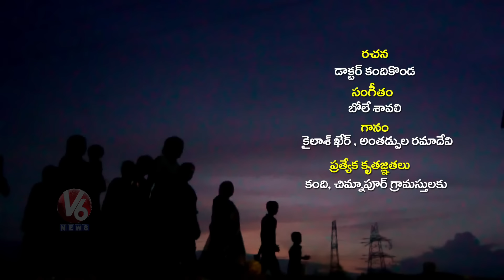V6 Bathukamma Song 2017 || V6 Special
V6 Presents Exclusive Bathukamma Festival full Song 2017 which is Telangana Floral Festival celebrated for Nine Days During Durga Navratri.This Special Song explains the Pride of Telangana State, projecting Indian Culture . Watch it and Enjoy.
Bathukamma Song - 2017

Bathukamma is a flowerfestival celebrated predominantly in Telangana and some parts of Andhra Pradesh. Every year this festival is celebrated as per Sathavahana calendar for nine days starting Pitru Amavasya, usually in September–October of Gregorian calendar. Bathukamma is celebrated for nine days during Durga Navratri. It starts on the day of Mahalaya Amavasya and the 9-day festivities will culminate on "Saddula Bathukamma" or "Pedda Bathukamma" festival, Bathukamma is followed by Boddemma, which is a 7-day festival. Boddemma festival that marks the ending of Varsha Ruthu whereas Bathukamma festival indicates the beginning of Sarad or Sharath Ruthu.
Bathukamma represents cultural spirit of Telangana. Bathukamma is a beautiful flower stack, arranged with different unique seasonal flowers most of them with medicinal values, in seven concentric layers in the shape of temple gopuram. In Telugu, ‘Bathukamma' means ‘Mother Goddess come Alive’.
Historically, bathukamma meant "festival of life" and was celebrating crop harvest.
It is the festival for feminine felicitation. On this special occasion women dress up in the traditional sari combining it with jewels and other accessories. Teenage Girls wear Langa-Oni/Half-Sarees/Lehenga Choli combining it with jewels in order to bring out the traditional grace of the attire.
Day 1: Engili pula Bathukamma
Day 2: Attukula Bathukamma
Day 3: Muddappappu Bathukamma
Day 4: Nanabiyyam Bathukamma
Day 5: Atla Bathukamma
Day 6: Aligina Bathukamma (alaka Bathukamma)
Day 7: Vepakayala Bathukamma
Day 8: Vennae muddala Bathukamma
Day 9: Sadhula Bathukamma

Bathukamma Song by Kailash Kher, Rama Devi
V6 News Presents Exclusive Bathukamma Festival Full Song 2017 which is Telangana Floral Festival celebrated for Nine Days During Durga Navratri. This Special Song explains the Pride of Telangana State, projecting Indian Culture . Watch it and enjoy.
Bathukamma Song - 2017
Popular singer Kailash Kher first time rendered his voice for a Telugu folk song on Bathukamma floral festival, produced by V6 News Channel.

Music Director : Bole Shavali
Singers : Kailash Kher & Anthadupula Ramadevi
Lyricist : Dr. Kandikonda